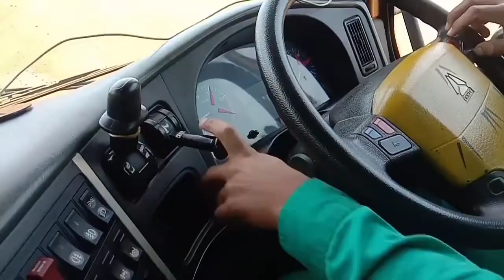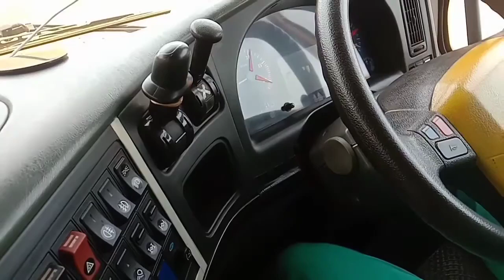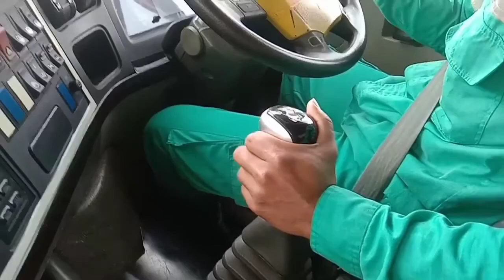Tutorial Tehnik Dasar Mobil Trailer 26 roda#PT HPAL#Halmahera Selatan#2019